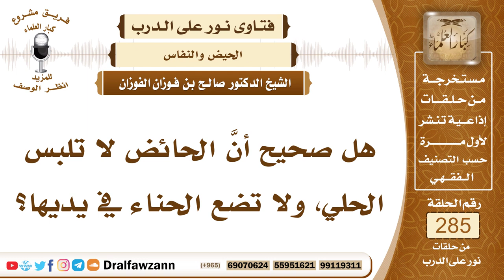4809- لا تمنع الحائض من لبس الحلي والتزين - الشيخ صالح الفوزان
"السؤال: جزاكم الله خيرًا وأحسن إليكم، هل صحيح أنَّ الحائض لا تلبس الحلي، ولا تضع الحناء في يديها؟
الجواب: غير صحيح، لا مانع أن الحائض تلبس الحلي وتضع الحناء في يديها، ولا بأس أن تتجمل وتتزين، لكن من غير تعرض للرجال وتعرض للفتنة، ولا تتزين عند الخروج من البيت ولا تظهر الحلي، أما أنها تتزين عند النساء أو عند زوجها فلا مانع من ذلك، سواء كانت حائضا أو غير حائض.

السيرة الذاتية :
للاشتراك في قناة الشيخ صالح الفوزان

14_ الشيخ محمد أمين الشنقيطي
يتيوب

15_سماحة المفتي عبد العزيز آل الشيخ
 يوتيوب

رئيس الفريق
لمشروع كبار العلماء